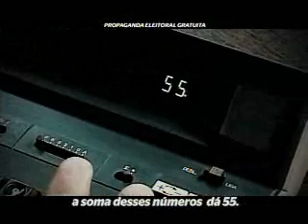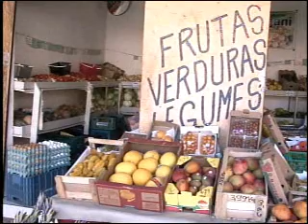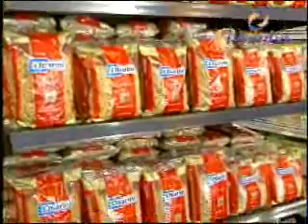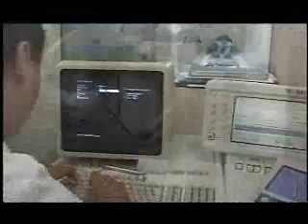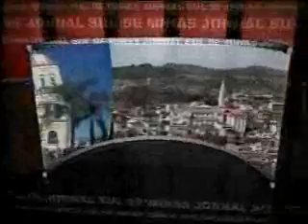Candidato a prefeito pela cidade de Caldas - Ulisses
Nesta edição entrevistamos o candidato a prefeito pela cidade de Caldas Ulisses.